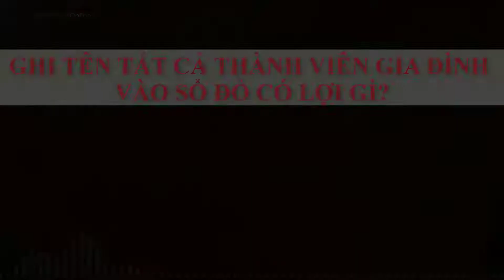DỰ THẢO SỬA ĐỔI - SỔ ĐỎ CẤP CHO HỘ- MỌI NGƯỜI CẦN BIẾT ĐỂ TRÁNH TRANH CHẤP SAU NÀY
.Quy định này cũng nhằm không để người có quyền tài sản với thửa đất bị gạt ra rìa hay người không có quyền tài sản lại tự nhiên đứng vào nhóm được ghi trên "sổ đỏ".